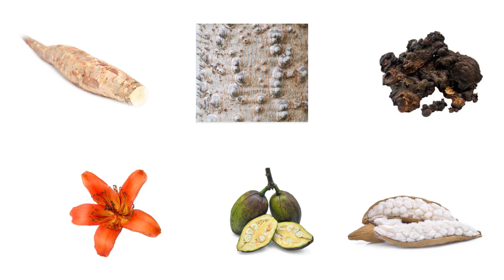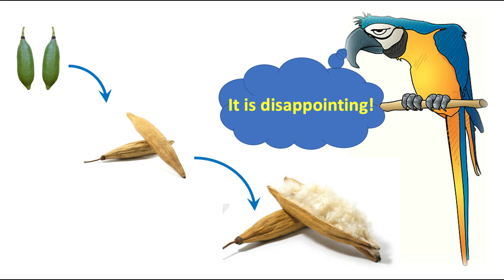Malabar Silk Cotton Tree_Bombax cieba L.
Ethno Medicinal Garden at FRLHT-TDU Campus, Bengaluru is a unique garden that has been aesthetically landscaped, exclusively with native medicinal plants. It is a live repository of over 1600 species of medicinal plants, collected from all over India that can be grown in the climatic conditions of Bangaluru. The plants represented here have cultural roots in the health traditions of India. One can find over 45 theme-based demonstration plots in this garden. These plants belong to all habits, ranging from herbs, shrubs, climbers, trees, aquatic and marshy plants, xerophytes, Bamboos, Terrestrial and epiphytic Orchids, Bryophytes, Ferns, and Gymnosperms. Many endemic and Red Listed species are conserved here! You can enjoy the beautifully landscaped garden and also learn how to grow plants, their uses as well as simple procedures for preparation of herbal remedies for Primary Health Complaints!

The current holdings of the garden cover 400 genera and 130 families and as we keep adding new species, these numbers will keep going up.
Attached to the Garden are Research and Outreach Nurseries, which has over 600 species of medicinal plants for sale, at nominal rates. The seedlings that are raised are 100% organic. The nursery has mist chambers for propagation and shade houses with misting facility for special indoor plants.

Training programmes in designing of herbal gardens, taxonomic identification of plants, propagation techniques, utilization of medicinal plants for primary health care, herbarium techniques, garden trails are conducted regularly.

Other outreach activities include promotion and implementation programmes for creation of I-AIM Home Herbal Gardens and Institutional Gardens throughout India.

EMG is creating or replicating the rich diversity and ecosystem of various bioregions of India for Govt. Departments, Corporates, Educational Institutions and also for Individuals under the Social Message “Let’s Ecoscpae India”.